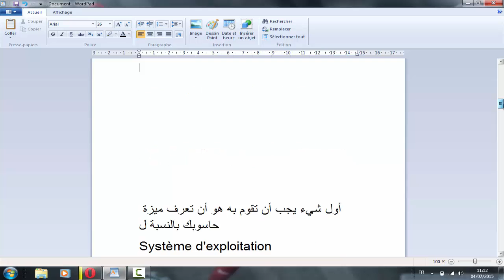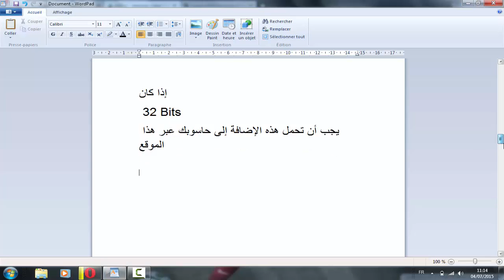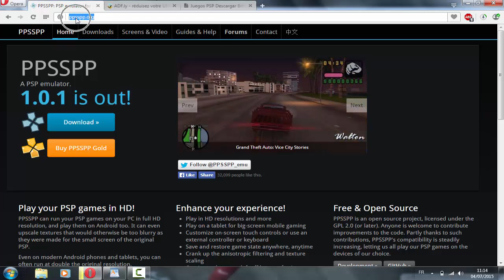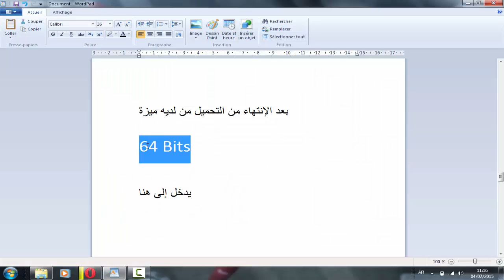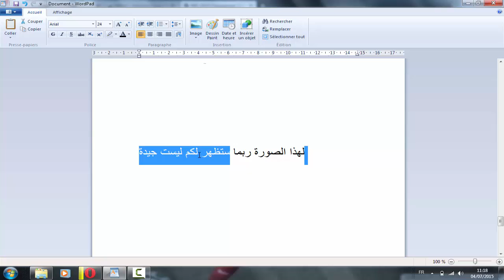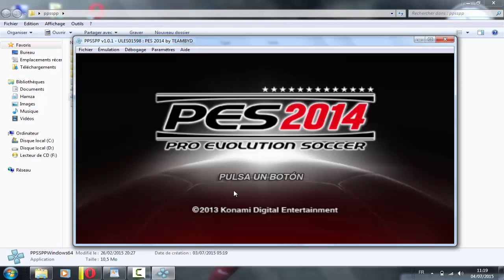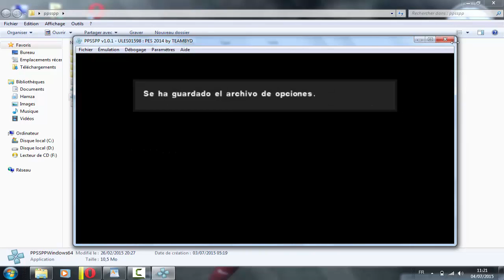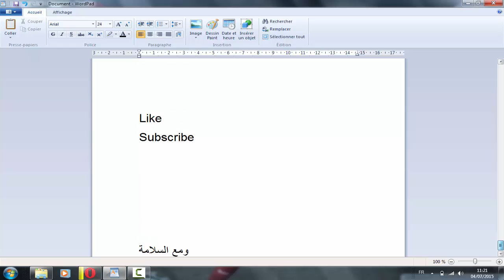الحلقة 7 : كيف تشغيل محاكي PSP على الحاسوب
موقع الرسمي للبرنامج